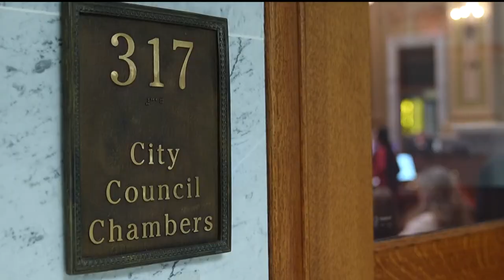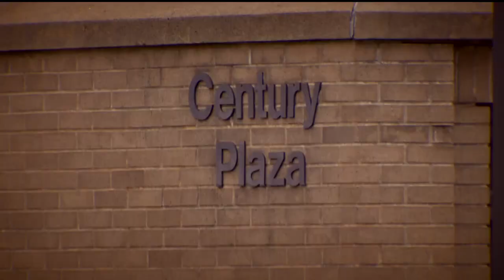Minneapolis City Council rejects plan to house Third Precinct police headquarters in shared location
The vote comes after Mayor Jacob Frey wrote in a letter to council members asking them to either decide on a future site, or allow him to do so.